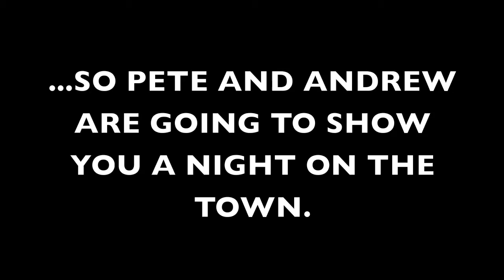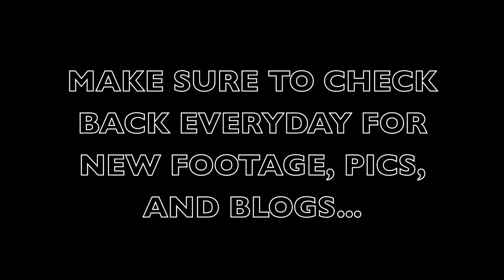ROCKY LOVES EMILY Episode 18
Pete and Andrew take you on a trip through the streets of Las Vegas...